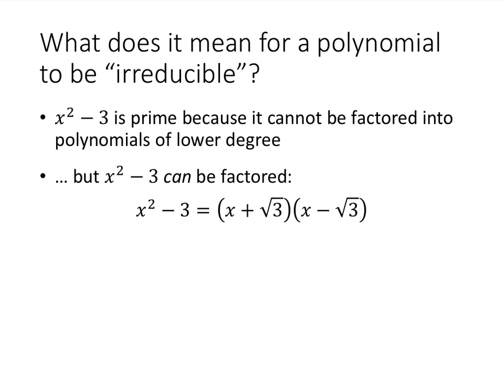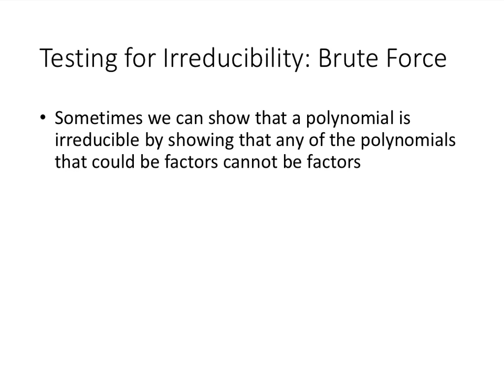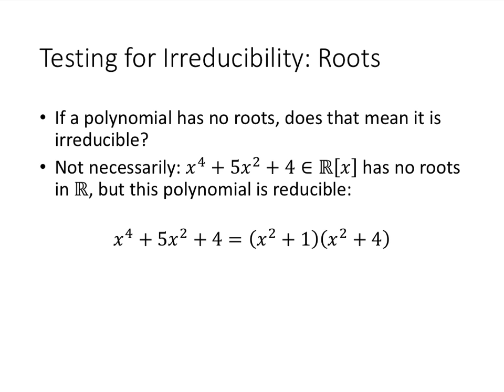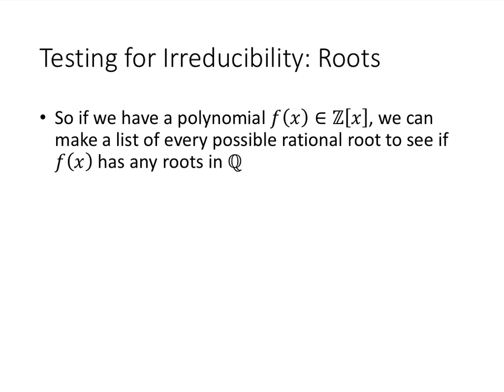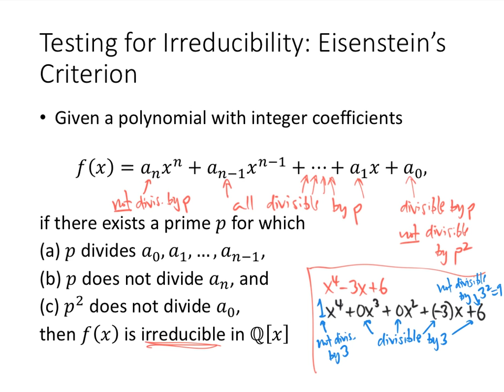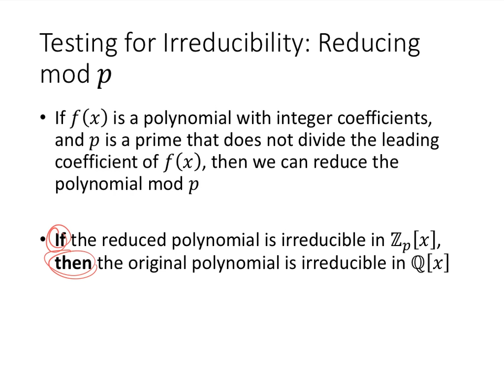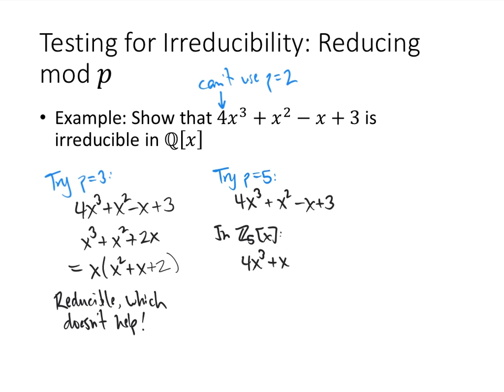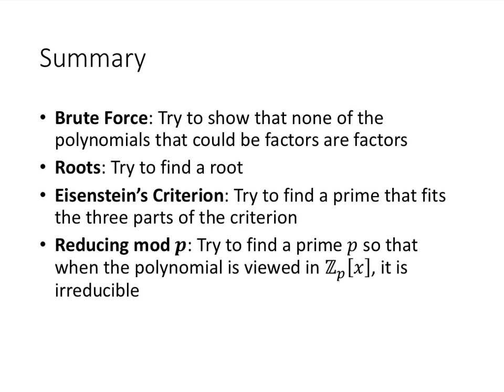Irreducible Polynomials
In this video I discuss irreducible polynomials and tests for irreducibility. Note that this video is intended for students in abstract algebra and is not appropriate for high-school or early college level algebra courses.